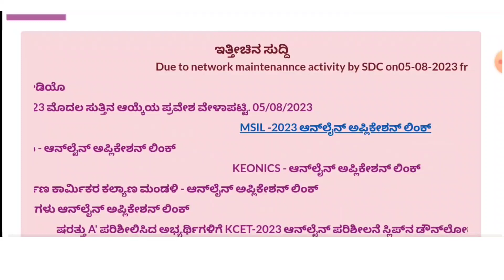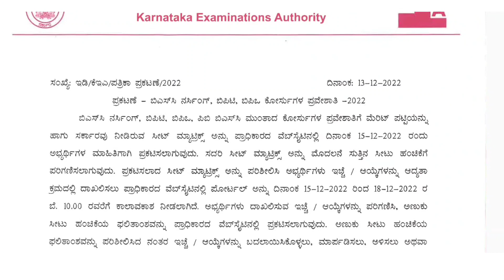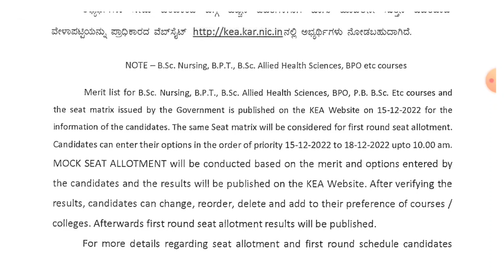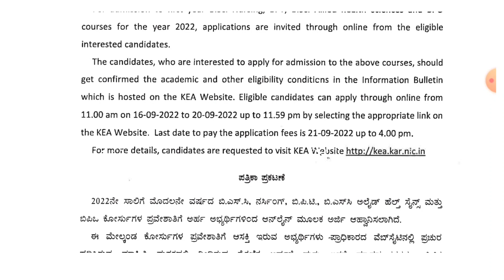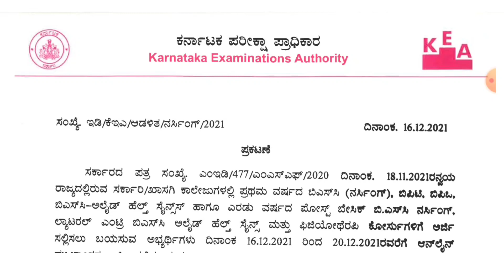BPT, ALLIED HEALTH SCIENCE APPLICATION 2023 DATES CLARIFICATION